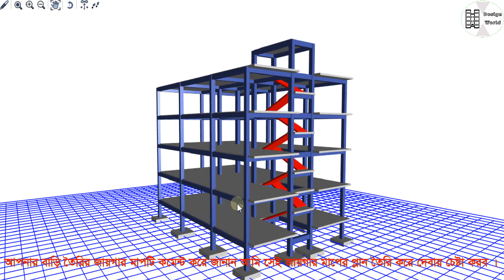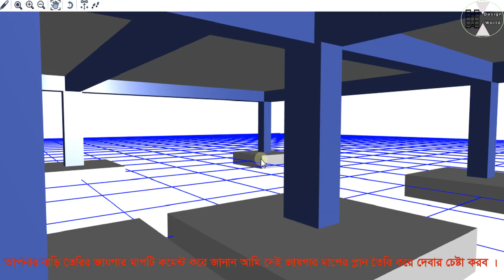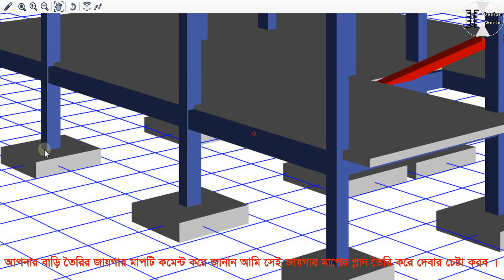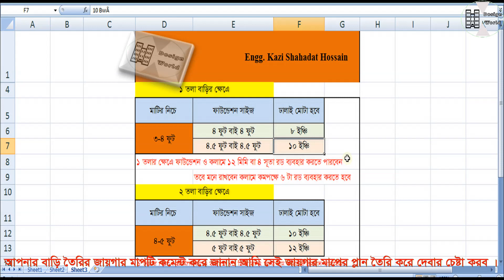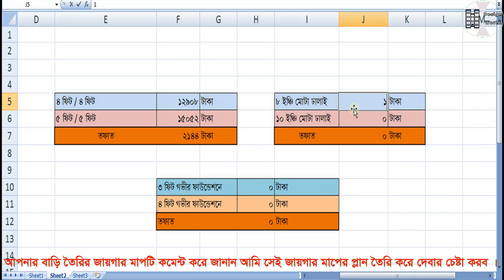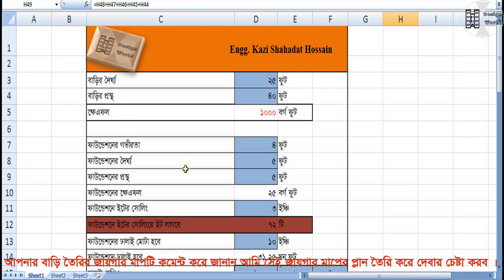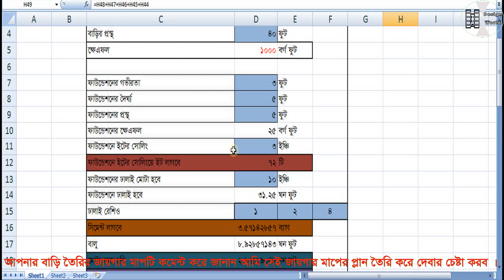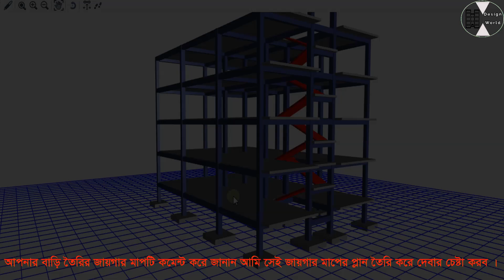এক তলা, দুই তলা ও ৩ তলা বাড়ির ফাউন্ডেশনের মাপ সহ খরচের হিসাব 2021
১,২ ও ৩ তলা বাড়ির ফাউন্ডেশন কিভাবে দিবেন বিস্তারিত দেখুন।
সপ্নের সঠিক ঠিকানা খুজে পেতে চোখ রাখুন ডিজািইন ওয়ার্ল্ড এর এই চ্যানেলে।বাড়িটির যাবতীয় প্লানের ছবির জন্য নিচের দেয়া ফেযবুক লিংকে ক্লিক করুন।
Hotline:
Your imagination comes true with Design World
Stay Tune